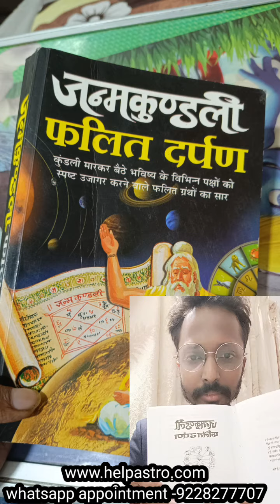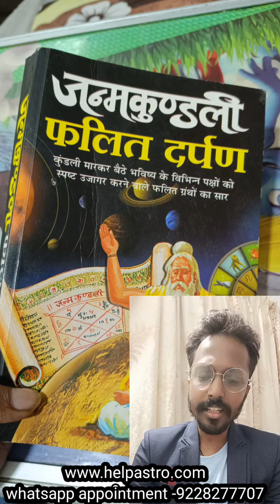best astrology learning book